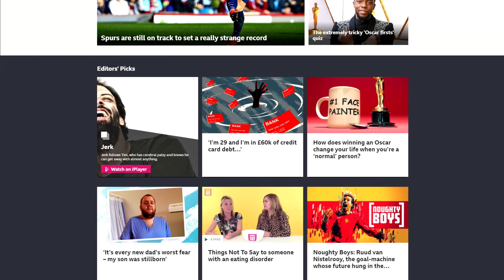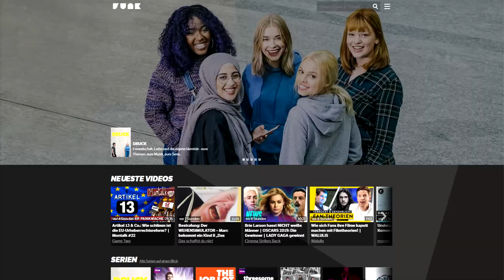BBC Three, 3 Years Gone: What Now? (A Retrospective, Part 2)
It's been three years since the demise of BBC Three, at least as a proper TV channel. So how has BBC Three's "move online" worked out for them? Has it been everything the BBC was hoping for it yo be? Or do they now have regrets about shuttering one of their most important outlets for reaching out to the more unlikely of BBC viewers? And what haunting precedent has BBC Three's closure set for other European public broadcasters, who have considered (or worse yet, gone through with) similat plans? All those questions and more, explored and answered in this video.

If you missed part one of this postmortem retrospective, check it out -- it's got important context about BBC Three's influential impact, and the circumstances which led to its untimely demise.

If you like stories about television channels like this, check out my recent video about the rise and decline of Disney XD over the past ten years. It's not as star-crossed as this, but just as sad